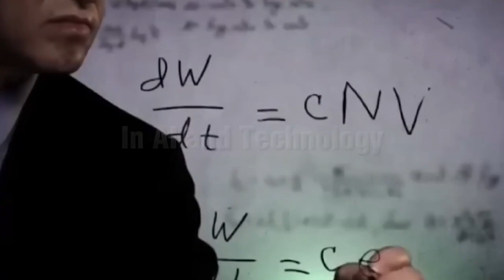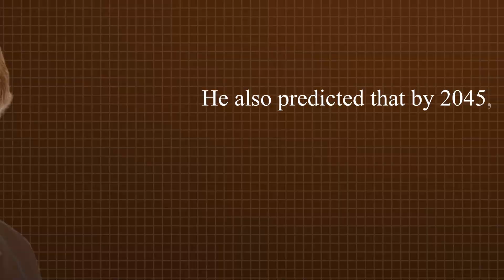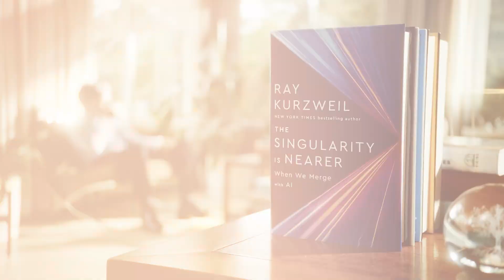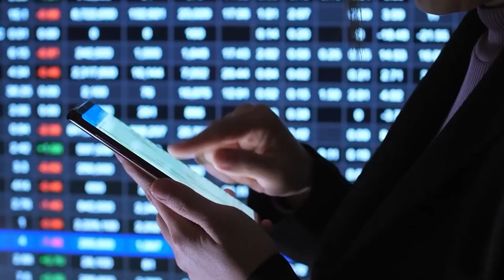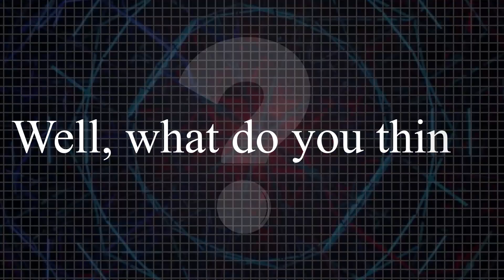When Will We Reach Singularity?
In this video, we are going to talk about the bold predictions made by Ray Kurzweil regarding the AI singularity including how computers could match human intelligence by 2029 and what this means for our future. From brain-computer interfaces to nanobots in our brains, the potential for merging humans and AI is closer than you think.

CHAPTERS

Ray Kurzweil's Predictions
The Concept of AI Singularity
The Path to 2029
Singularity leading to Transhumanism
Will the singularity happen?